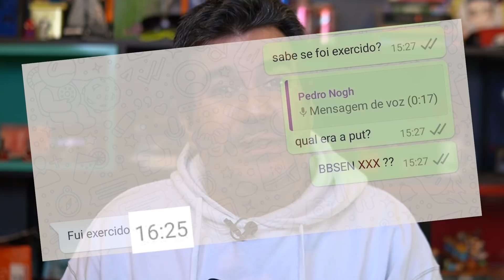B3 Dona Da Bola | Ganhando a Vida Adoidado!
Se cadastra lá que qualquer novidade já avisamos!

A B3 tem se sentido a "dona da bola", não sabe o que é isso?! Não?! Então vem comigo que eu te explico.

Pregão encerrado!